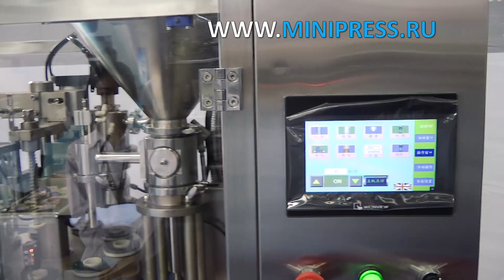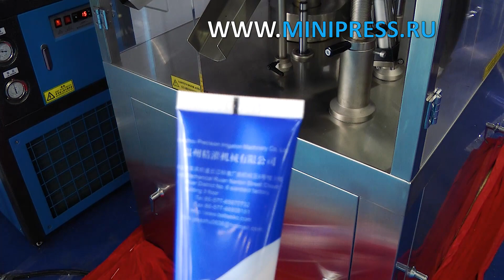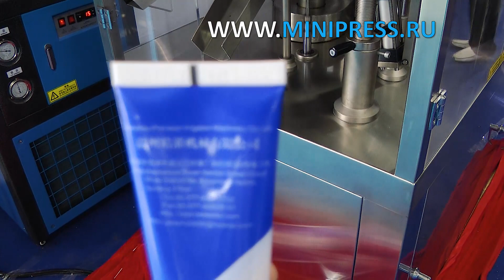Машина для упаковки бутылок, рекомендации эксперта Minipress.ru